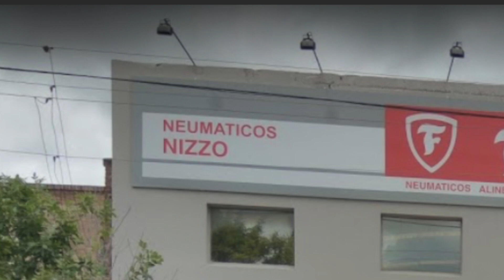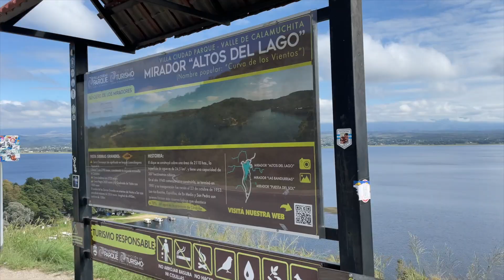CURVEANDO EN EL DIQUE! CON UN YAMAHA R3 | CAPITULO 7 | El Ultimo Gran Viaje.